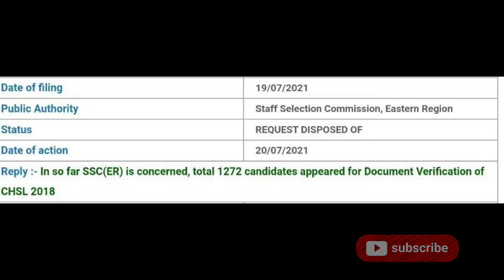SSC CHSL 2018 DV Attendance | RTI Reply by ER Region | 1480 मे बस इतने गए😱😱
this video Mr. Brahma Pratap Singh Explained that ssc chsl dv rti mpr SSC CHSL 2018 DV Attendance | RTI Reply by ER Region | 1480 मे बस इतने गए😱😱

ssc chsl 2018 dv attendance
pa salary slip
sa salary slip
gross salary
net salary
udc salary slip
june salary slip
AFHQ salary
july ke bad salary kitni hogi
hra also increased
da released by central government, da released, da released for central government employees,

ssc cgl 2019 result, ssc cgl 2019 result date, ssc cgl 2019 result tier 3, ssc cgl 2019 result reaction normalized marks
Normalization का कहर | Candidate रो रहें हैं 😥😥😥

in this video , Brahma Pratap explained that

all documents
nr pdf
pa/sa vacancy decrease or not
ssc nr Admitcard
ssc cr admitcard
ssc er Admitcard
er region Documents
ssc cr dv date
ssc nr dv dqte
pa detail
sa detail
pa, sa full detail
ministry of health and family welfare, ministry, ministry of railways,ministry of ayush, ministry of education, ministry of darkness, ministry of defence, ministry of corporate affairs, ministry of freedom,
ministry of communication
ministry of textile
ministry of external affairs
ministry of Defence
ssc cr region vacancy
exserviceman Documents
after typing result cutoff
ssc chsl 2018 dv date, ssc chsl 2018 dv, ssc chsl 2018 dv kab hoga, ssc chsl 2018 dv expected date
ssc chsl dv documents required, ssc chsl dv verification, ssc chsl dv rejected, ssc chsl dv documents, ssc chsl dv date 2018, ssc chsl 2018 dv, ssc chsl 2018 expected dv date

ssc chsl 2018 update
ssc chsl dv
ssc chsl final cutoff
ssc chsl cutoff
ssc call recording
chsl 2018 result update
may me chsl 2018 की DV होगी 🤔
dv kb hogi chsl 2018
result 30june ko aayega
CHSL 2018 final result kb aayega
call recording of ssc office
afhq job profile
ministry of Defence
postal assistant
twitter campaign
cgl 2018 request
ssc chsl 2018 department
department delay kyun krte hain
application process in department
leaving application
medical ssc chsl ka kaise hota hai
 SSC CHSL 2019 tier-1 date,SSC CGL 2019 tier-2 date,Ssc cpo 2020 tier-1 date.and also ,ssc selection post 2020 date ,ssc GD 2018 Final result date. Junior engineer 2018 final Result, Junior engineer 2019 tier-1 date , junior Hindi translator 2020 tier-1 date

ssc chsl 2019 tier-1 date
ssccgl2019tier-2date
ssccpo2020tier-1date
juniorengineer2019tier-1date
juniorhinditranslator2020tier-1date
CHSL2018 SKILL TEST RESULT
ONLY ONE Hashtag 👍👍👍
Aag lga do 👍 dba ke share kro 👍👍 📉 krna chahiye👍👍 11.am se 👍👍👍